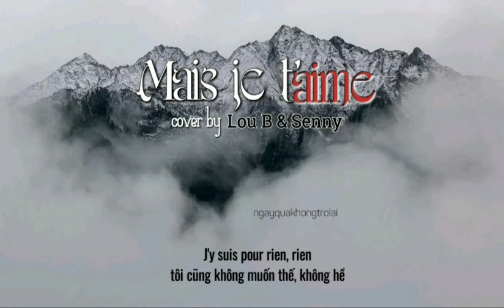Lyrics | Vietsub | Mais je t'aime (cover by Lou B & Senny - cut ver.)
em vẫn luôn yêu người
dù có là bao lâu
dù thế nào đi nữa
dù ta đang đứng giữa
ngàn muộn phiền khổ đau..

Nhạc sĩ: Fabien Marsaud / Camille Lellouche

Thanks!